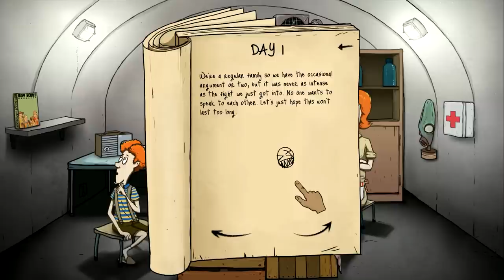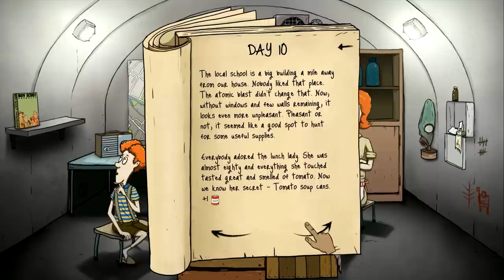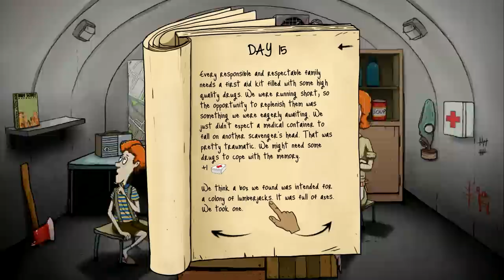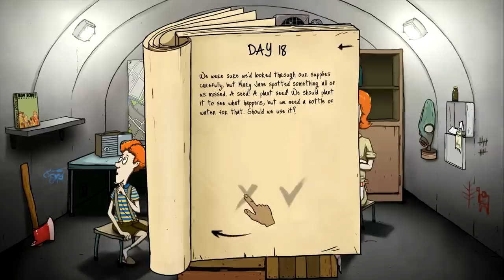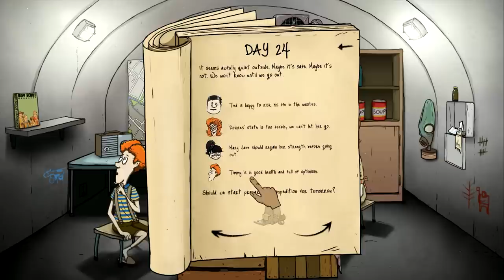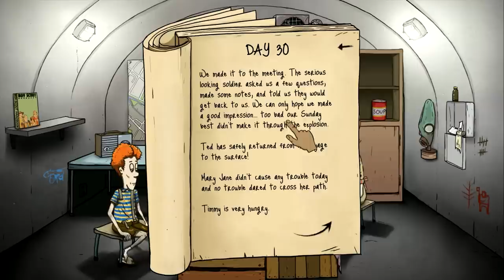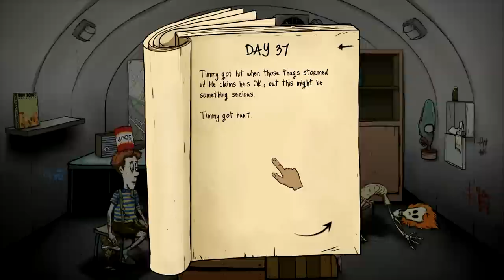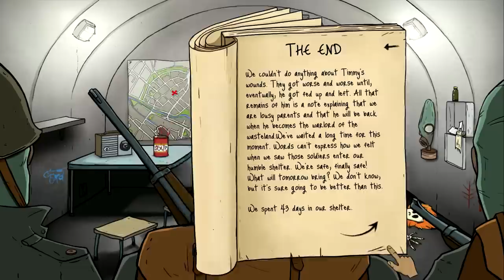Let's Play 60 Seconds! - PUPPET MASTER - Episode 2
60 Seconds! :: Nuclear War Preparation Honey-Do List::
- Build bomb shelter - check...
- Listen for air raid sirens - check...
- Stock bomb shelter with supplies - (Tomorrow afternoon)

60 Seconds! Episode 1: Who is the best scavenger in a post-nuclear apocalypse bomb shelter?! That's right our tuba playing, teenage daughter... TAKE THAT PROM QUEEN!

We have 60 Seconds to loot our house for as many "useful" items as possible to stock our bomb shelter and make it inside before we are vaporized. Then, we will attempt to parlay those 60 seconds of loot gathering into survival / rescue. Can we do it? Watch and find out!

Be sure to leave a LIKE for more Let's Play 60 Seconds!